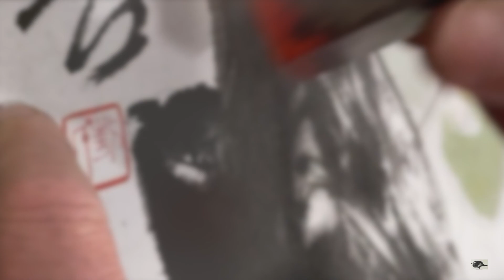YT117 - Fortune Favors The Bold 时来运转 / Vigorous & Bold Freehand Brushwork Painting 大写意绘画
Zhongwu AO Painting uses ink and water painting on the rice paper on ⌘YouTube⌘
敖仲吾，在YouTube上使用水与墨在宣纸作画。

The painting is magnificent, open, natural, and has no limit. Freedom your true feelings is the portrayal of my work. 绘画气势恢弘、开阔、自然，不拘成法。自由心迹、放松心境是我作品的写照。
⌘ Zhongwu AO Store 敖仲吾商店
⌘ Music ⌘
Erev Shel Shoshanim - E's Jammy Jams